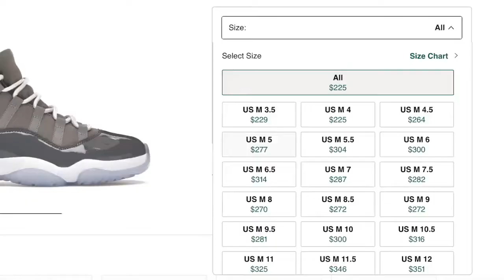The Top 5 Sneaker Youtubers to Watch in 2022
Going over a few the Sneaker Youtubers That I watch